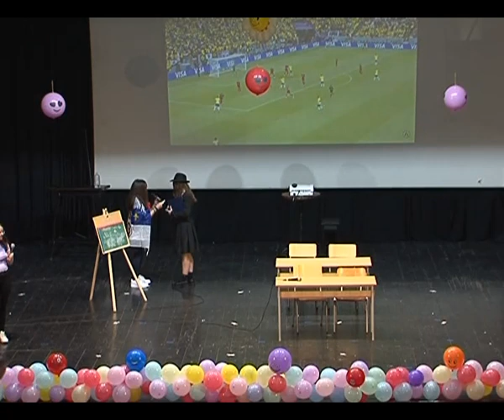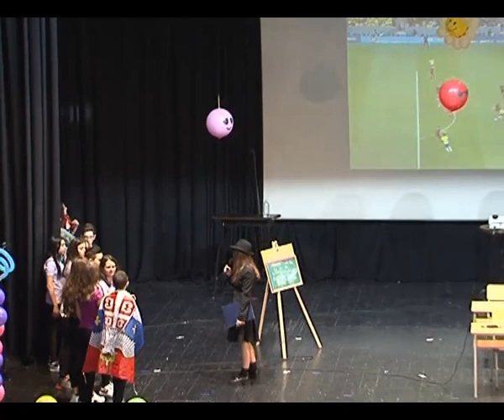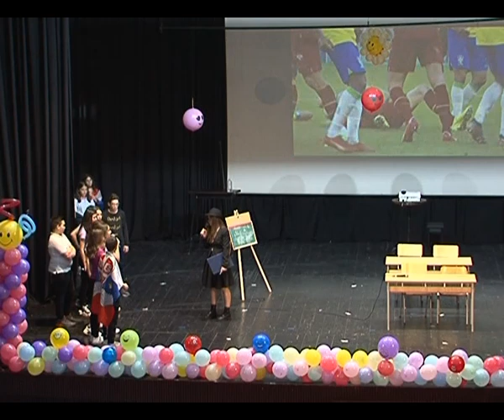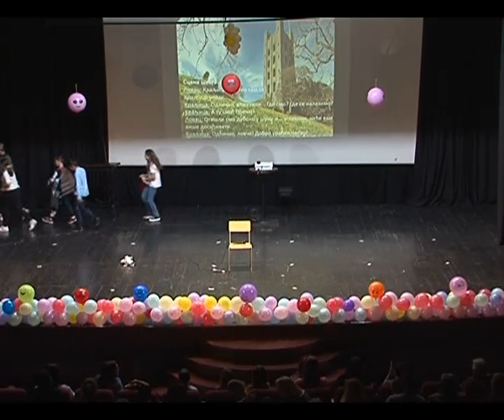RTV Šumadija - Dan OŠ "Ilija Garašanin"